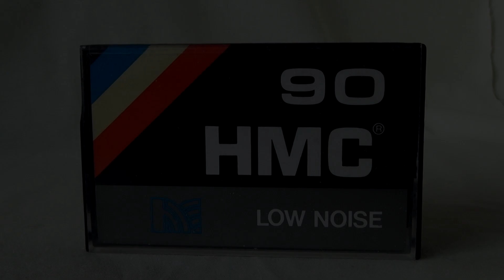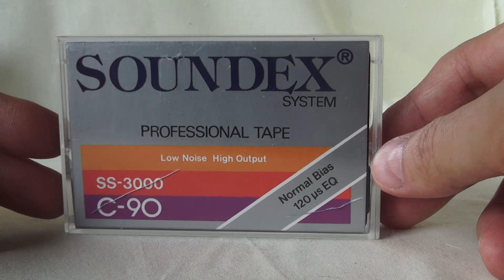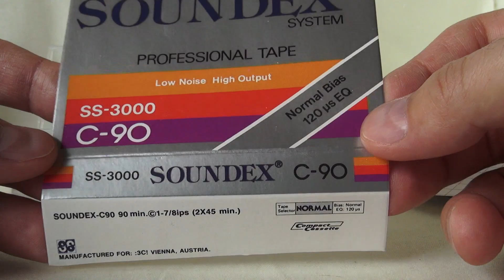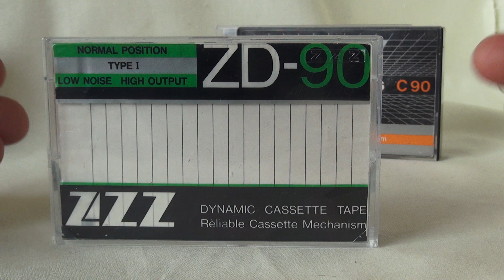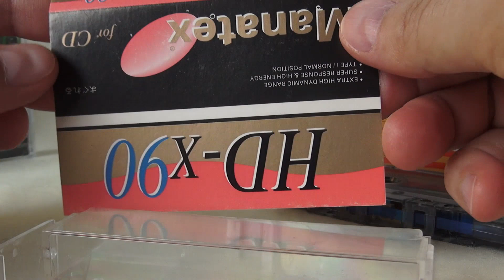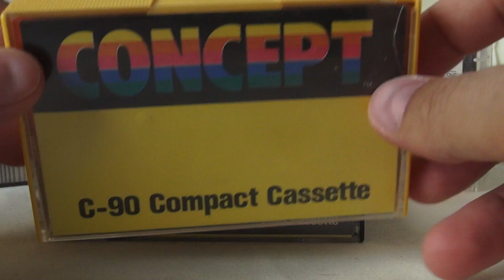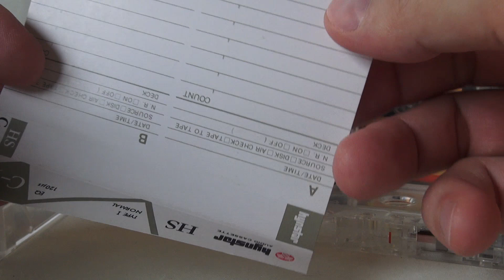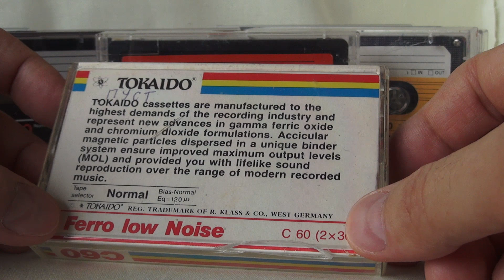Китайские кассеты audiocassette​Коллекция​#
Обзор попавшихся в большой коробке китайских и содружественных кассет.
Ничего редкого. Просто кассеты в хорошем сохране.